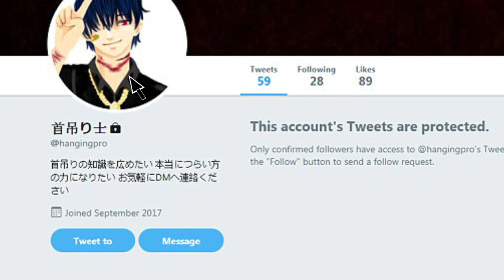Explained: Japan Twitter Killer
The Japan Twitter Killer Takahiro Shiraishi connected with women on Twitter, and then killed them when they came over to his house. In this video, I seek to explain in brief what happened.